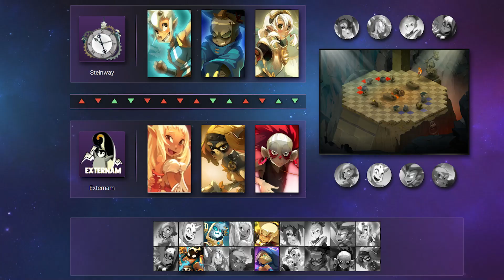Gold League Championship #3 - Steinway vs Externam - Match 1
Match de championnat de la troisième édition de la Gold League Championship saison 5.

Steinway (Osamodas, Xelor, Steamer) vs Externam (Eniripsa, Ouginak, Zobal)

Suivez les matchs en direct tous les mercredis et dimanche